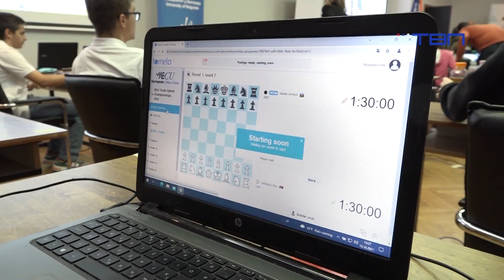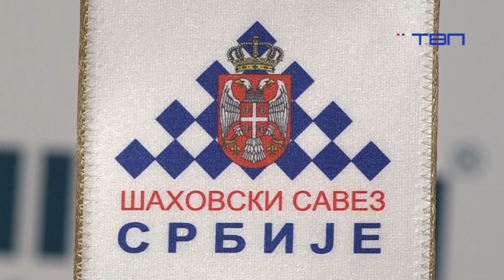DTV - Mladi šahisti Srbije na Evropskom prevenstvu